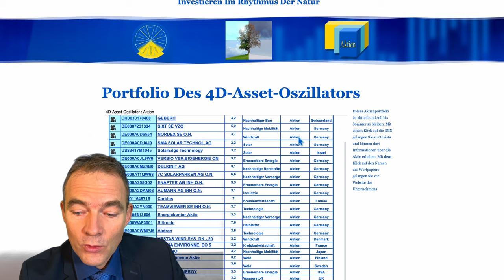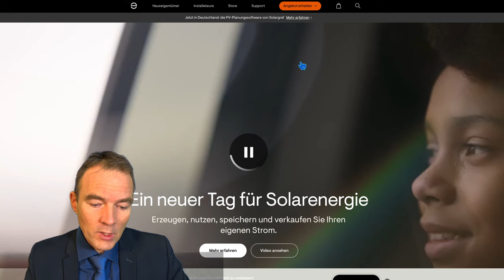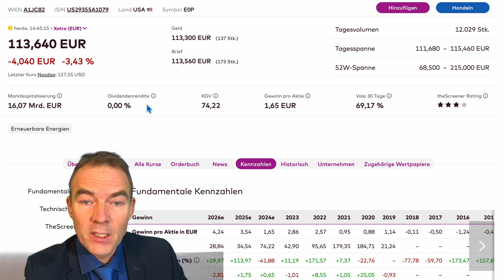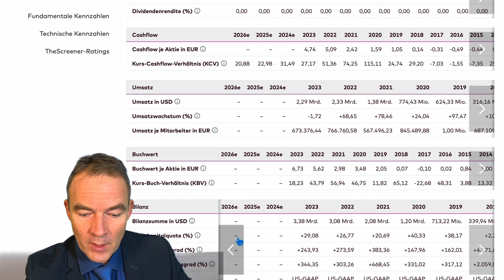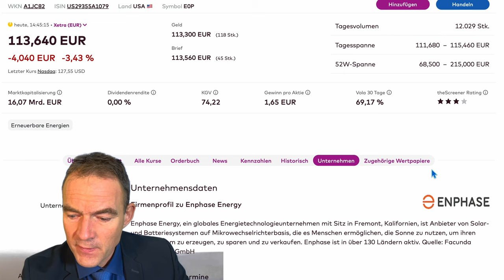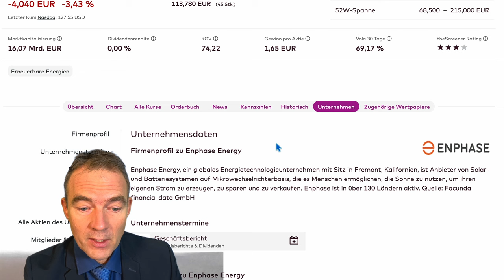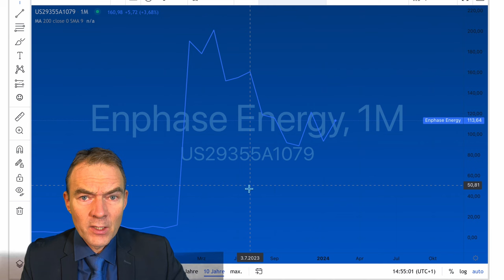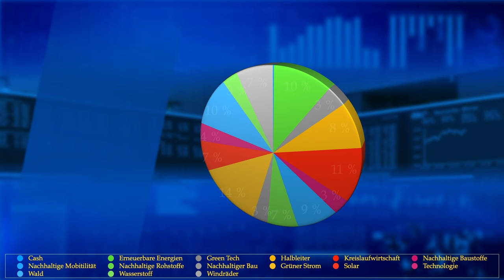4D-Aktiencheck Enphase Energy Mit Sonne 44% Eigenkapitalrendite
In diesem Video erklärt der Autor und Initiator des 4D-Asset-Oszillators, weshalb die Aktie Endphase Energy in das Portfolio aufgenommen wurde. Der 4D-Asset-Ozsillator ist ein Anlageinstrument, das von Herbst bis Sommer in Aktien investiert ist und in der restlichen Zeit in Anleihen. In diesem Video wird Enphase Energy ein amerikanischer Solarmodulhersteller, der komplette Lösungen mit Speichermedien anbietet.

00:00 - Einleitung 4D-Aktiencheck Enphase Energy
00:27 - Videoempfehlung Saisonal anlegen
00:33 - Portfolio des 4D-Asset-Oszillators unter
00:46 - Disclaimer Haftungsausschluss keine Anlageberatung. Information für Anleger
01:34 - Enphase Energy homepage
03:10 - Videoempfehlung Warum Solar?
03:24 - Vestas auf Onvista
03:34 - KGV = 74 Aktienrendite 1,35%
03:59 - Dividendenrendite 0 %
04:33 - Gewinnwachstum 2024/25 133 %
05:27 - KBV 18 = 5,5 % der Investiton sind Vermögenswerte
05:41 - Eigenkapitalquote 29 %
06:21 - Eigenkapitalrendite erwartet ROI 44 %
07:07 - Investoren: Vanguard, Black Rock, Invesco und mehr
08:01 - Chart
09:25 - Disclaimer

Saisonale Renditeanalyse 2024: Beste Strategie 25,4% Rendite, davon 7% durch Saisonalität und 42% weniger Risiko: